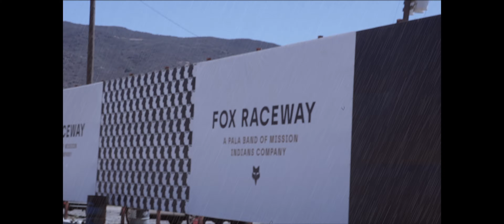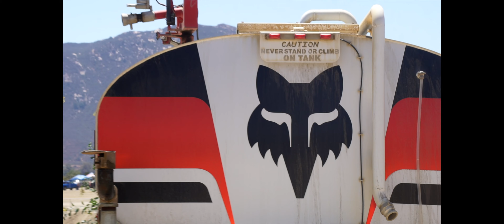AIRPLANE MODE BONES DIRT BIKE TRIBUTE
PALA RACEWAY FOX RACEWAY DIRT BIKE JUMPS / Logan Lobel HELL CLICKER/ DIRT BIKE FMX CALIFORNIA DIRT BIKE JUMPS/ SHOUT OUT KEVIN ANDERSON, JOEY CHEWBACA FOR THE FORE CAM FOOTY/ WESLEY MCGILL/ @ridejbi for suspension 187 Filmz COLLABS WITH/ FAT FIDDY CREW